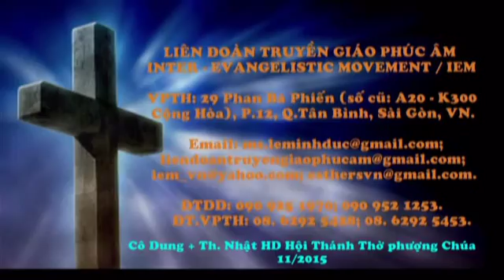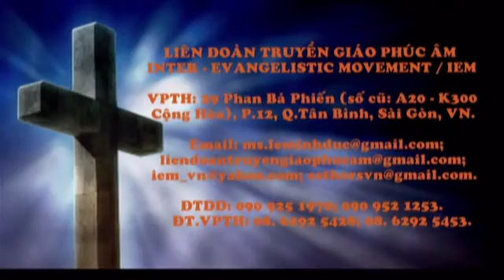Cô Dung + Thầy Nhật & BTP HD HT Ngợi Khen Chúa 11/2015 - LIÊN ĐOÀN TRUYỀN GIÁO PHÚC ÂM